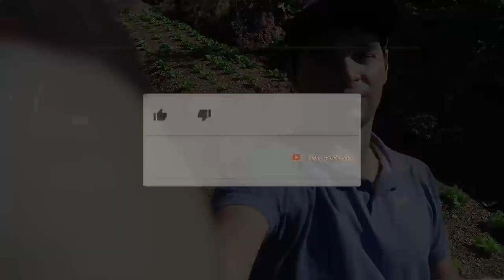Horta em Barranco, aprenda com Sergio Semerdjian em visita a Valter Damião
Projeto Plantar em Casa Escola

Já imaginou um espaço onde as pessoas se encontram para dialogar sobre Fruticultura e sustentabilidade.
Um local voltado a amizades em convívio com a Natureza aprendendo sobre Viticultura, Frutíferas, hortas, pancs, plantas medicinais, agrofloresta, meio ambiente, apicultura, orquídeas e muitas outras informações de forma sempre pratica com todas as atividades e projetos focados na sustentabilidade aprendidas de forma exemplar através de experiências com nosso mestre Sergio Semerdjian.

Estamos falando do Plantar em Casa um Canal do Youtube que se transformou em um espaço com uma proposta para produção e disseminação de conhecimentos práticos, eventos, palestras e minicursos abertos à população.

Quer saber mais sobre o Plantar em Casa? Acesse

Ajude a realizar nosso projeto!
Todo apoio de qualquer forma ou parceira é super bem vinda.

Watts Mudas ou apoio do Plantar em Casa Chave do Pix  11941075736

Ao visitar o use sempre o aplicativo Waze e confira se esta aberto antes
Projeto Plantar em Casa Escola na Rua Romã , Sítio Alto do Sabiá, Bairro São João Novo - São Roque SP - Cep 18140116 / Juntos Somos Fortes, email 🌱*